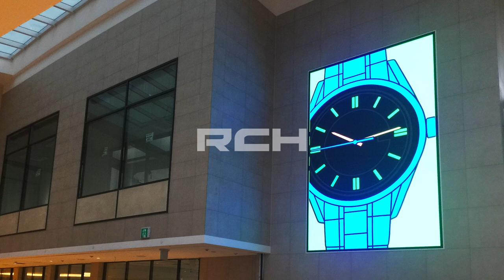[RCH] 동탄신도시 아파트 주상복합 상가 (Dongtan New Town Apartment Complex LED display)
[Specification]